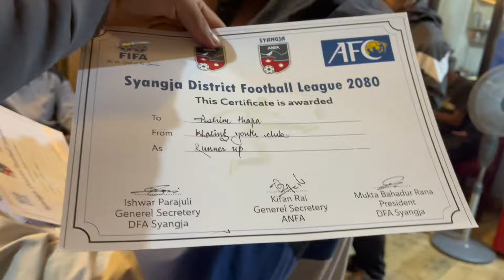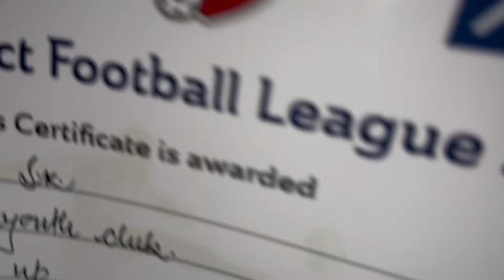Final Day of Syangja District League⚽️—soche jasto result vayena🥲—Congratulations Team Syangja👍🏻